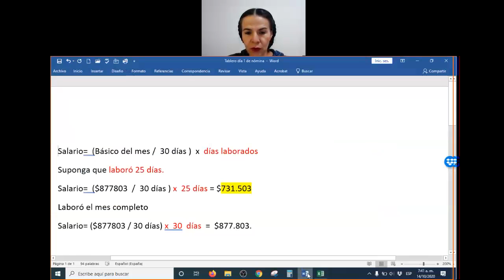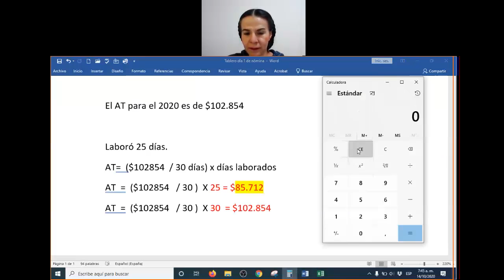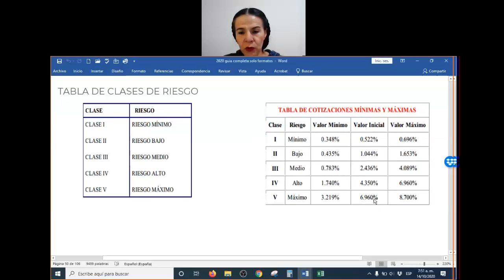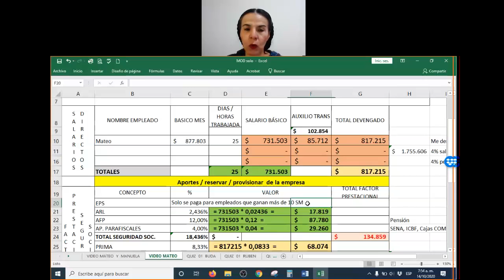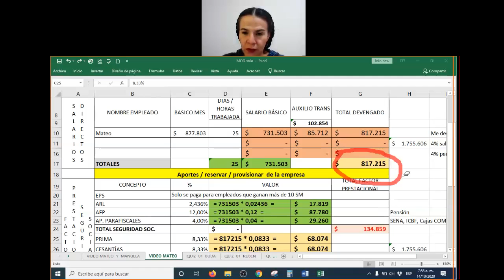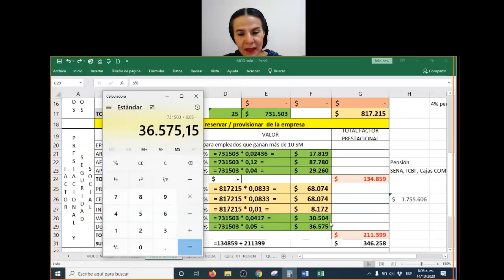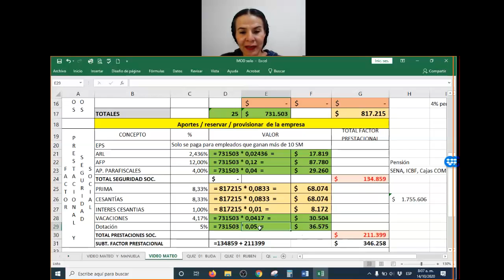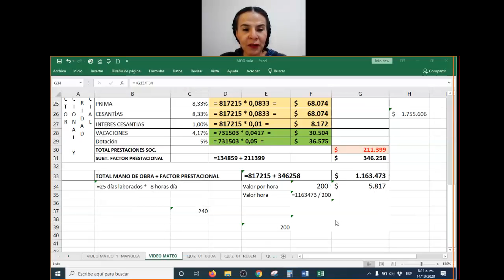Nomina para una receta estándar.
Comprender los conceptos básicos de una nómina para ser cargada a una receta estándar.